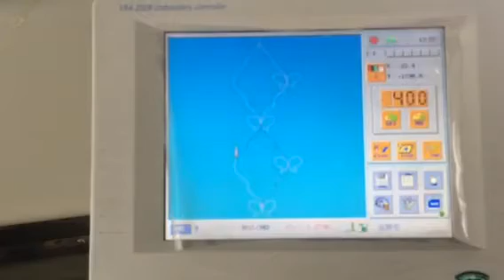How to make summer quilts by Richpeace multi needle quilting embroidery machine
last week old clients repeat 5 sets of this machine one time shows how popular this machines is we built to last. Intelligent machine that worth your investment. when diamonds meet the butterfly how elegant quilt pattern it is!
Running in our client's factory for making people's dream.
We will exhibit at CISMA shanghai, welcome to visit!